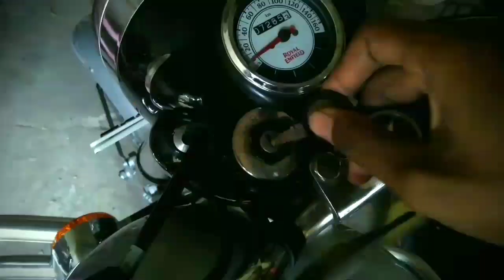SANAM FALL / BAHEYA WATERFALL / RANCHI, JHARKHAND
This waterfall is situated in Angara block of Ranchi Dist., & is surrounded with dense forest.
It is about 25 km away from Ranchi main city.
Locally this fall is named as Sanam fall or Baheya fall and is near by Churni fall.